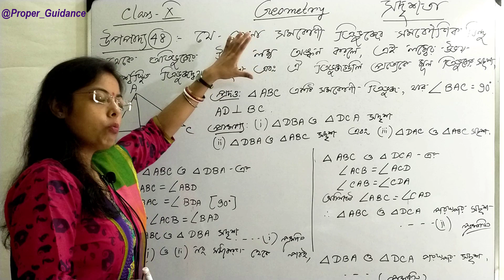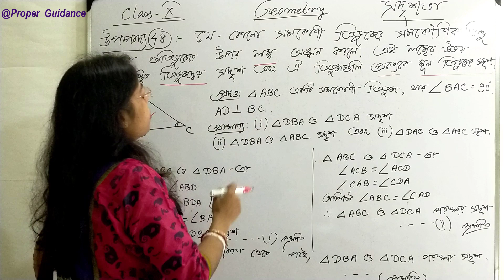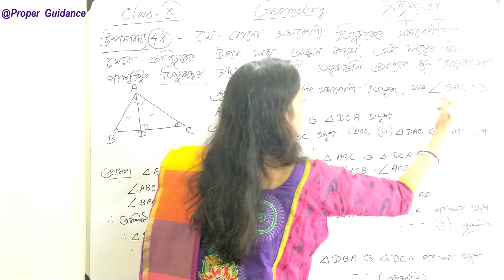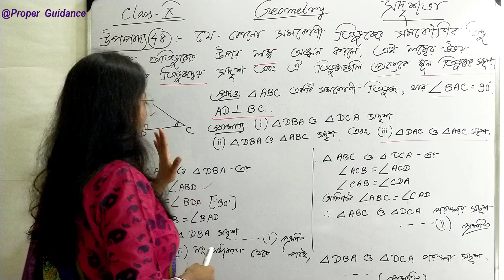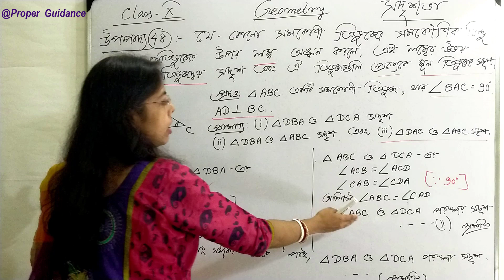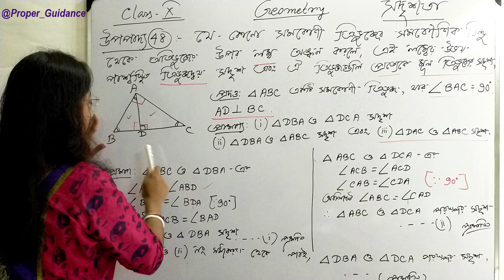Theorem-48| class X| WBBSE|solved by Pamela Mam|Gonit prokash page no-208|upopadyo-48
সদৃশতা সংক্রান্ত উপপাদ্য
প্রমাণ করো যে,
 কোন সমকোণী ত্রিভুজের সমকৌণিক বিন্দু থেকে বিপরীত বাহুর ওপর অঙ্কিত লম্ব ত্রিভুজটিকে  দুটি ত্রিভুজে ভাগ করে যারা পরস্পরের সদৃশ এবং ত্রিভুজ দুটিই মূল ত্রিভুজের সাথে সদৃশ।

Online maths class for class X WB state board bengali medium students.
Best online tutorial by Pamela Madam

properties of a circle
 Proman koro j kono somokoni tribhujer somokounik bindu theke onkito lombo tribhujtike duti tribhuje vag kore jara porosporer sodriso ebong tribhuj duti mul tribhujer sathe sodriso.
bengali medium best maths online class
madhyamik preparation
score letter marks in mathematics
score letter marks in science group
how to prepare for mathematics class 10 west bengal board of secondary education
learn geometry virtually by expert math mentor
is mathematics hard ? Is geometry hard to solve
Easy to answer problems on geometry
Best online maths tutorial for bengali medium students.
Theorems on triangles and parallelograms and circles.
Theorems on parallelogram and exercise fully solved by Pamela Madam
Theorems on trapezium,parallelogram and quadrilaterals.
Free online maths class by Proper Guidance Youtube channel
How to solve extra geometry for class IX  and X WB board
Complete geometry help for Bengal board students
Problems on geometry and their complete solutions
How to download problems on geometry
class IX gonit chorcha by Pamela Madam
Gonit Prokash doshom shreni
Best online maths tutor
best online teaching
Madhyamik guide book
Secondary level geometry online classes completely free of cost
come and learn about a-z of geometry
Wonderful class about geometry class IX

different proofs of geometry class IX and X

geometry class free tutorial
detailed discussion on theorems regarding parallelogram

easy learning with Pamela Madam
geometry class full of fun and Masti

online teacher
Bengali medium Mathematics teacher
online class by Pamela Madam

Proper Guidance to get letter marks in maths in Madhyamik

best online math tutoring sites
Teach geometry yourself
Geometry practice set for class IX and X
Maths book solution west bengal board
class IX maths book solution complete help
best online tutorial free of cost
 how to get full marks in mathematics
how to score 100 marks in madhyamik
madhyamik help book for mathematics
the great math mentor for madhyamik exam without tution fees
no fees for maths tution
students corner for madhyamik self preparation
how to get letter marks in all subject
learn mathematics from home
no need to go outside for maths tution.
learn mathematics in your comfort zone.
Maths expert conducting classes for classIX

Best help for mathematics home work
mathematics teacher to solve extra geometry
How to prove extra geometry easily?
Mathematics examination
Previous years solved questions and answers for madhyamik mathematics
 Class IX geometry practice unlimited online learning